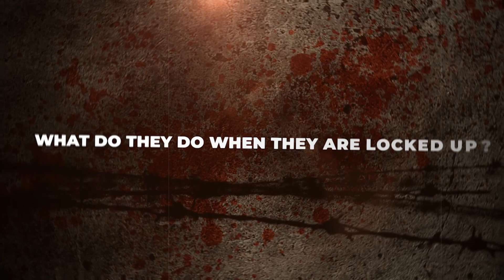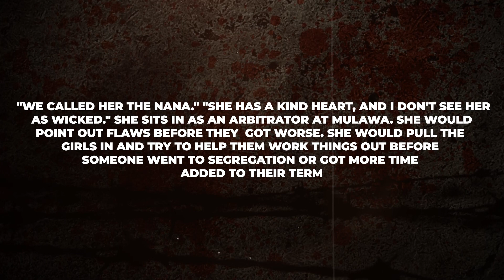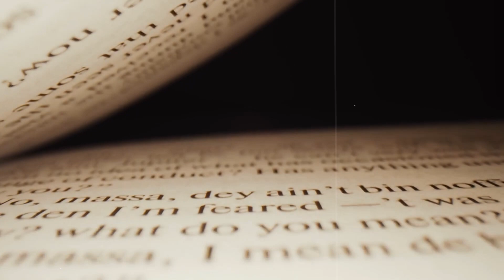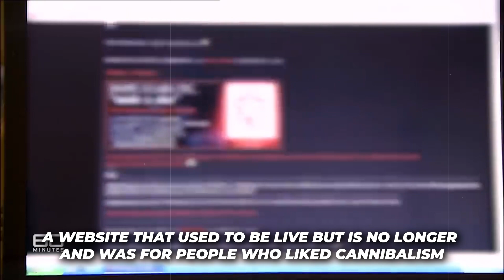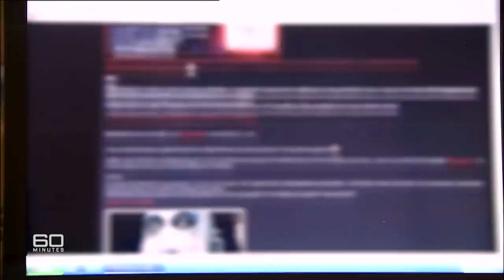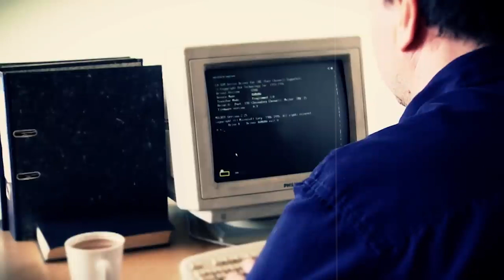What Happens To Cannibals In Prison..